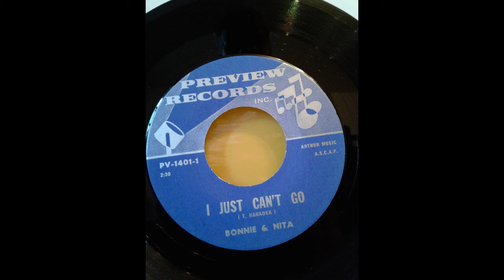Bonnie & Nita - I Just Can't Go Preview 1401 Soul popcorn!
Lovely song-poem popcorn from Los Angeles, 1968. Rodd Keith wrote the music and played piano and sax. Singers are Charlotte Matheny & Nita Garfield.